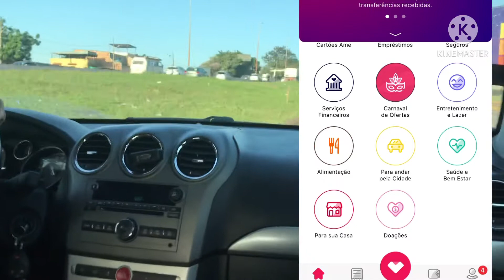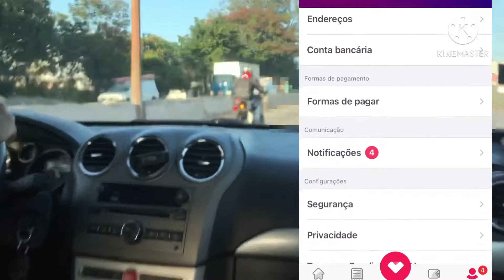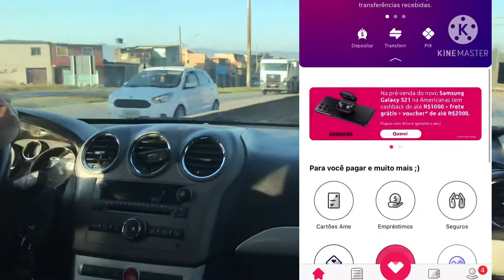10 % de desconto no combustível. Aproveitem!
Olá, meus amigos! Antes de mais nada, saliento que não tenho parceria com o aplicativo. Estou usando desde o início do mês passado e não tenho nada a reclamar até o momento!